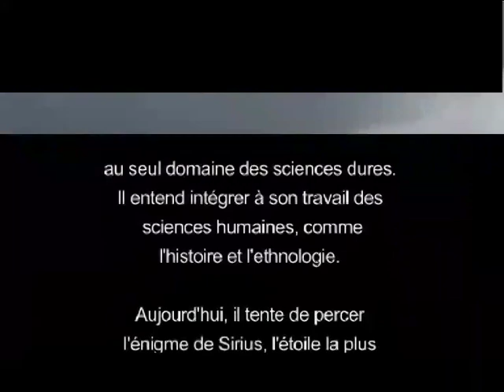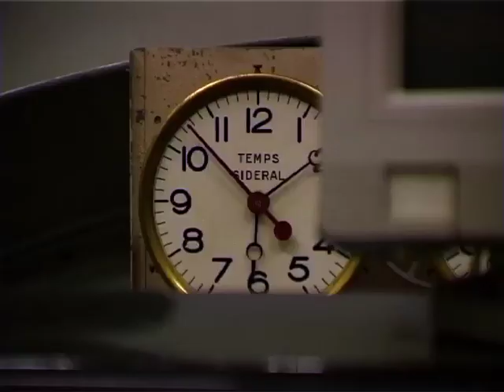Enquête sur Sirius, l'étoile mystérieuse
Enquête sur Sirius, l'étoile mystérieuse (10min54s)
Interview et Réalisation : Antoine de Roux
Interview - reportage tourné en octobre 2004 à l'Observatoire de Haute Provence (OHP - Forcalquier, France)

Jean-Marc Bonnet-Bidaud est astrophysicien au Commissariat à l'Energie Atomique (CEA) à Saclay. Il étudie l'évolution des étoiles. Mais l'homme refuse de se cantonner au seul domaine des sciences dures. Il entend intégrer à son travail des sciences humaines comme l'histoire ou l'ethnologie.
Aujourd'hui, il tente de percer l'énigme de Sirius, l'étoile la plus brillante du ciel, en s'appuyant sur les observations des astronomes grecs et chinois de l'Antiquité, mais aussi sur des traditions africaines recueillies chez les Dogons au Mali.
Pour Jean-Marc Bonnet-Bidaud, toute démarche scientifique est créative et son résultat est rarement celui qu'on attendait.
Nous le retrouvons à l'Observatoire de Haute Provence à Forcalquier où il s'apprête à observer trois nuits durant, son étoile mystérieuse.